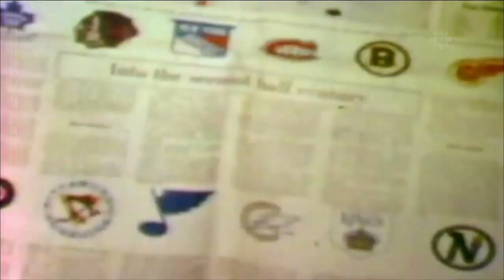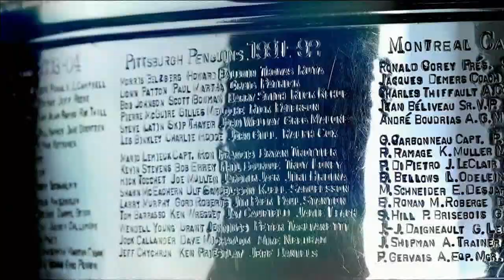May 19, 2017 (Pittsburgh Penguins vs. Ottawa Senators - Game 4) - HNiC - Opening Montage